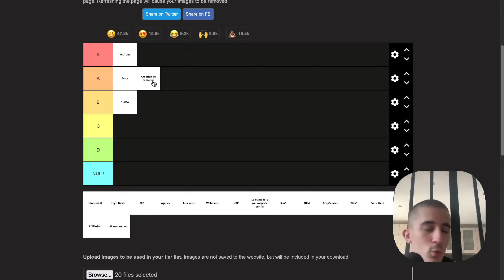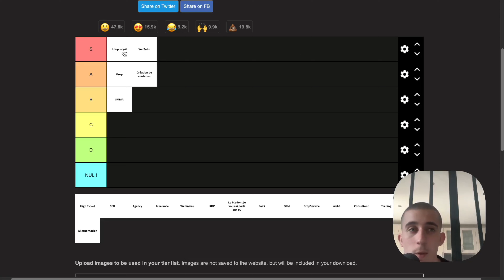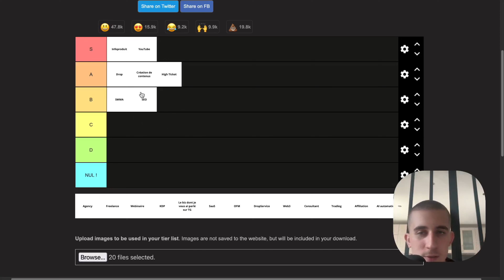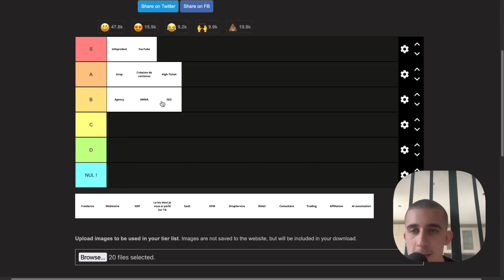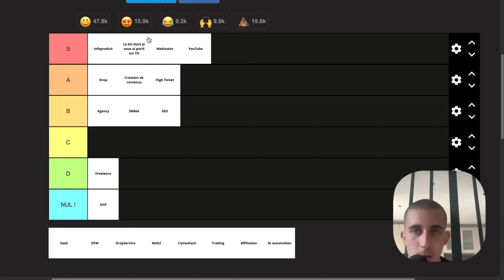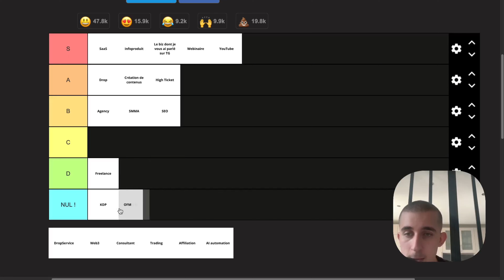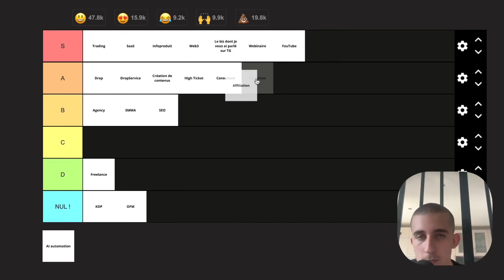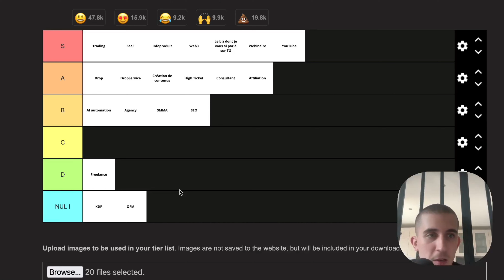TIER LIST des MEILLEURS Business à Lancer !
▬▬▬▬▬▬▬▬ PLATEFORMES ▬▬▬▬▬▬▬▬